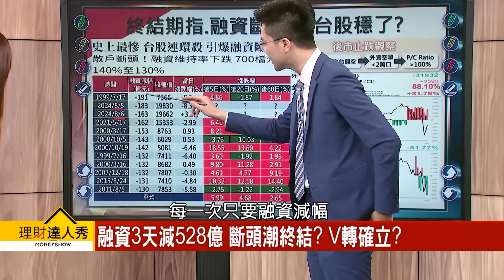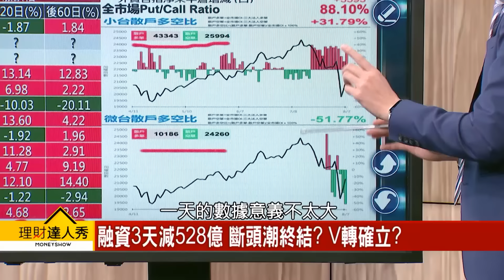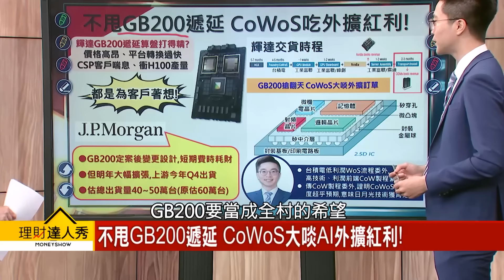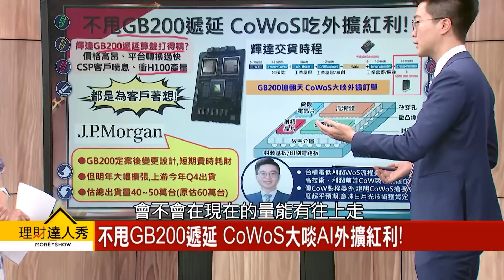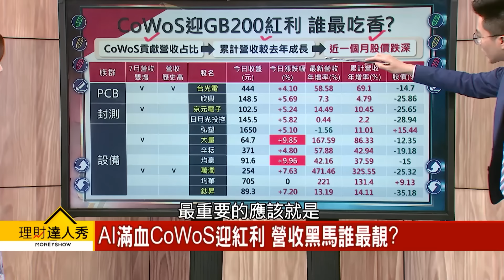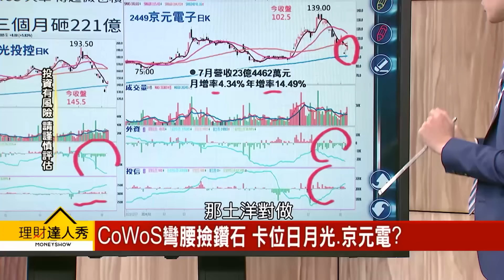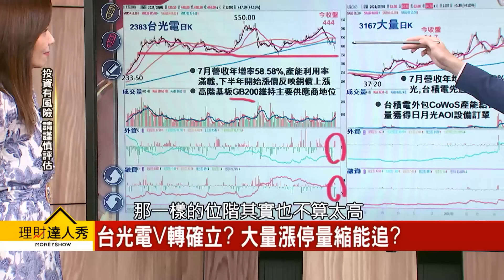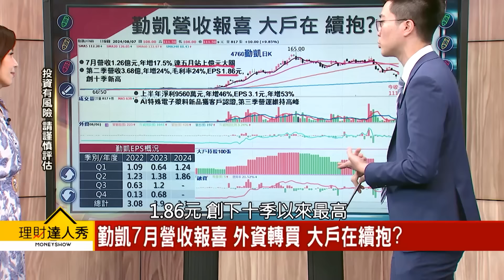【理財達人秀】台股融資3天砍528億 夠了？ AI滿血 CoWoS、被動股再上？｜李兆華、紀緯明 2024.08.07 part5